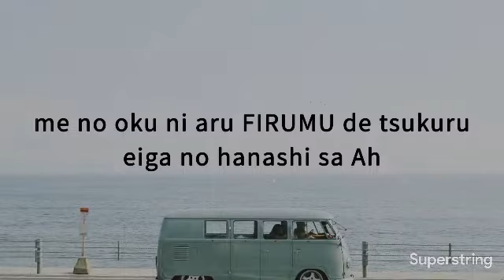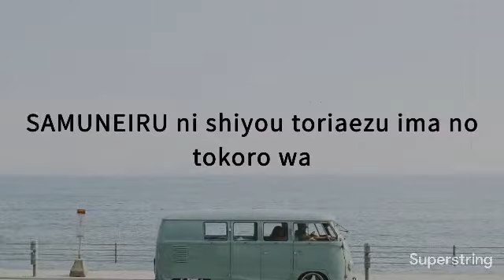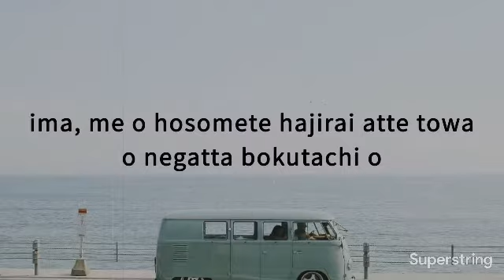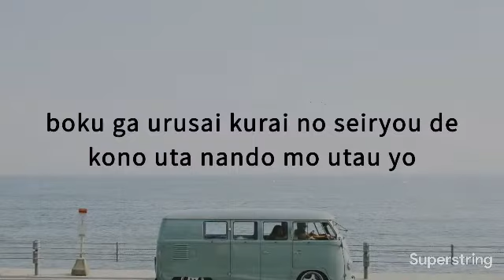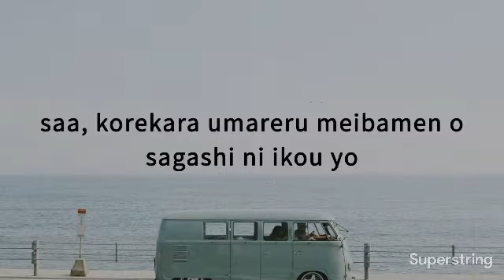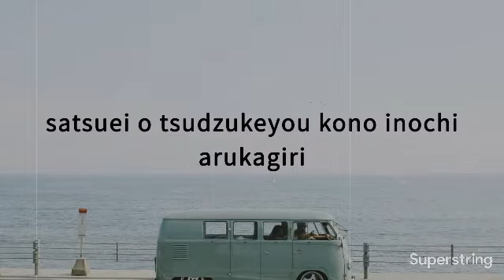115Man KIRO no FIRUMU Official HIGEDAN dism Cover (OST omoi omoware furi furare)